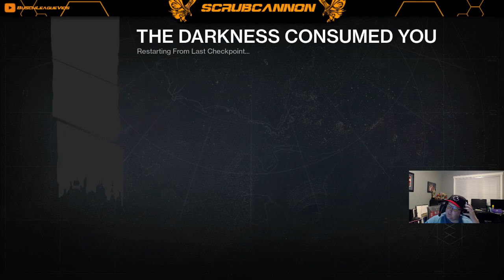Destiny Raid Funny Moments - Wrath of The Machine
just some funny things that happened during our raid this week.